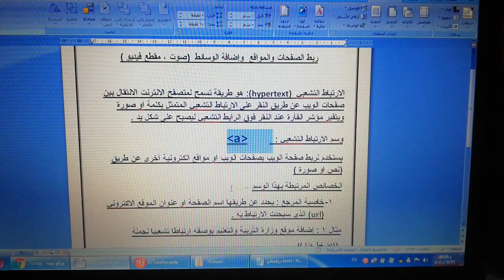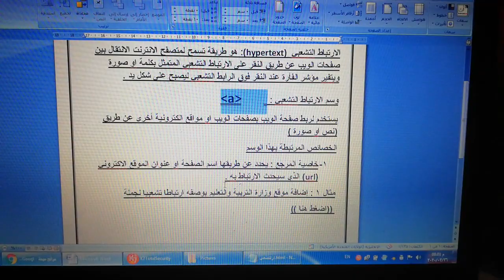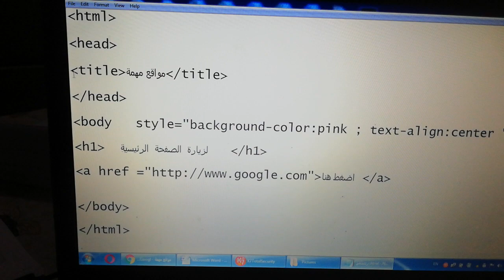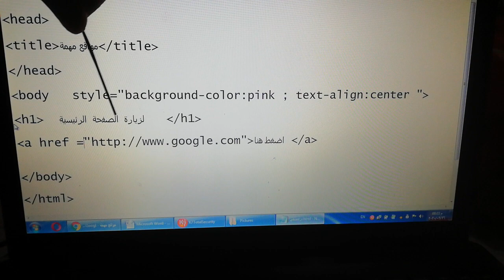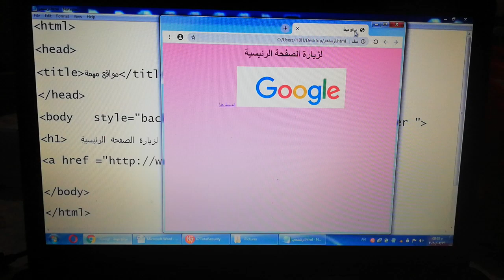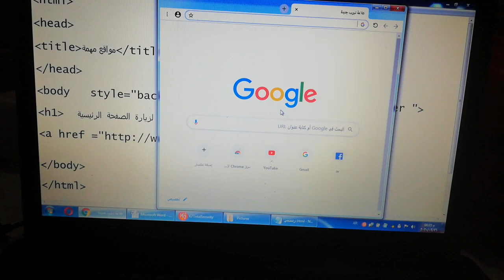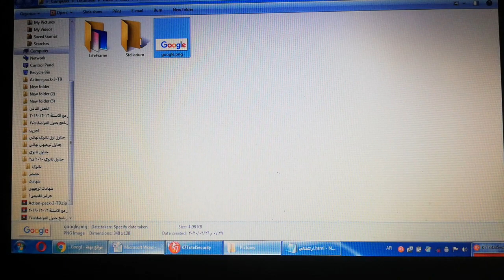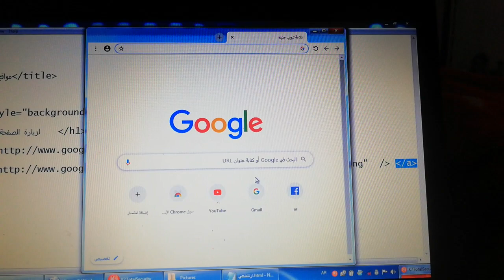الصف التاسع - الحاسوب - ربط الصفحات والمواقع واضافة الوسائط (الصوت، مقطع فيديو)